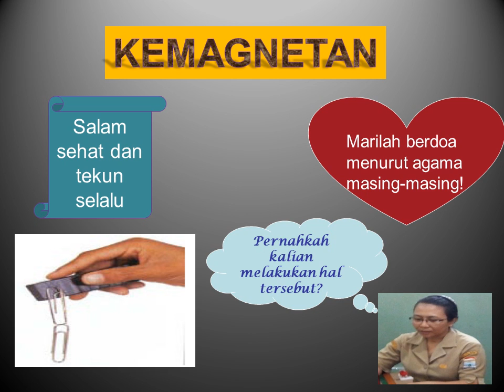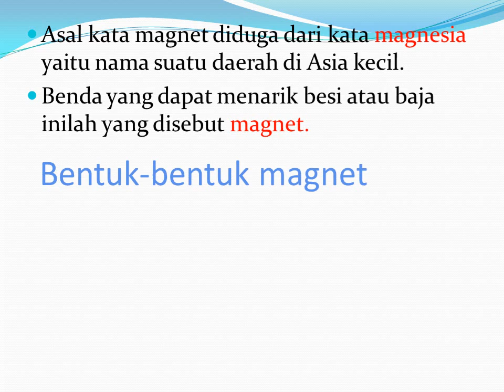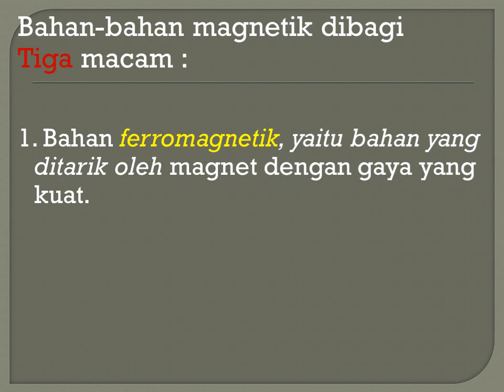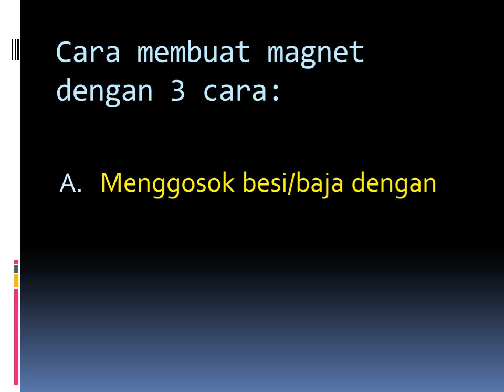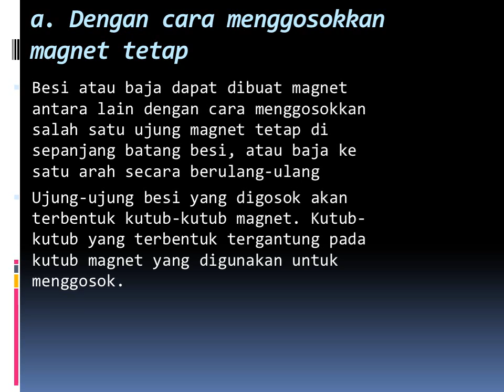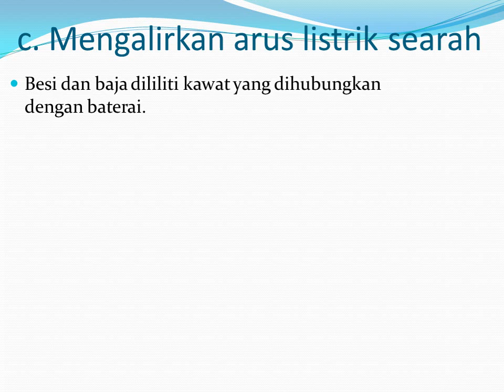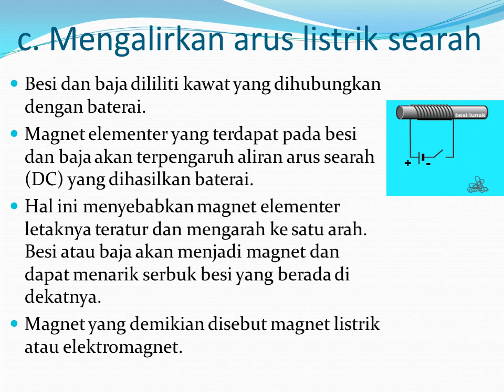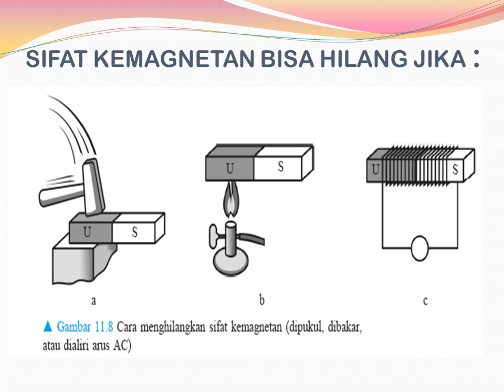Kemagnetan 1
Kelas 9